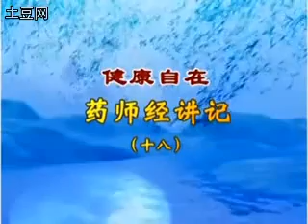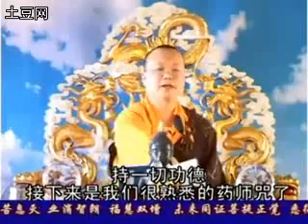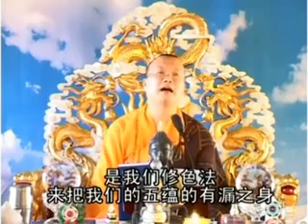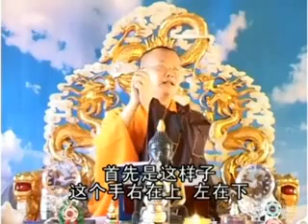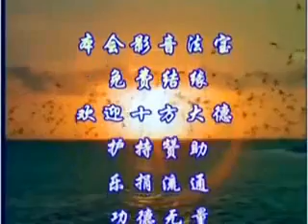《药师经》健康自在18大愿法师（共26集）